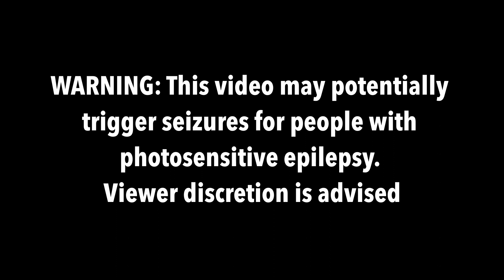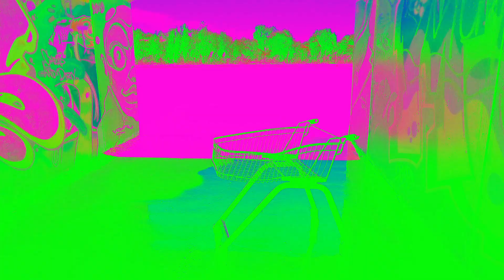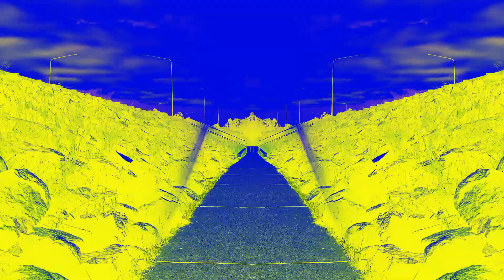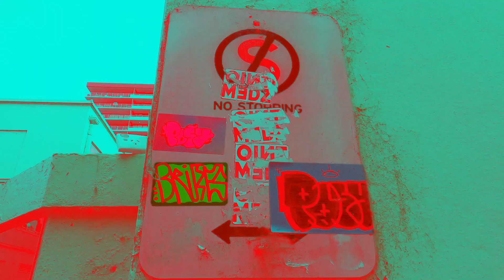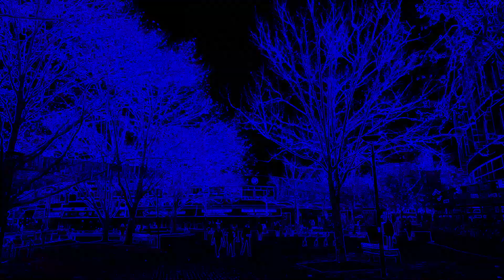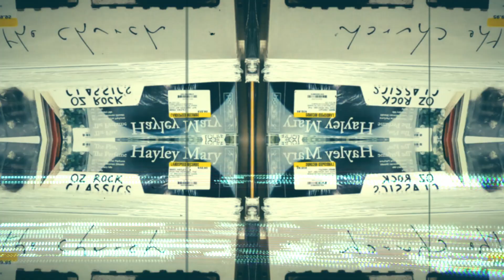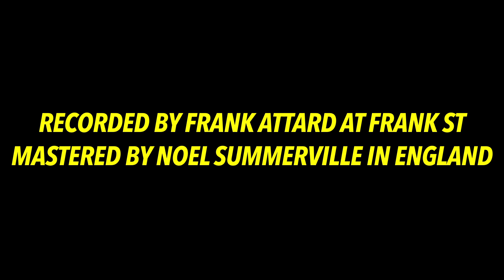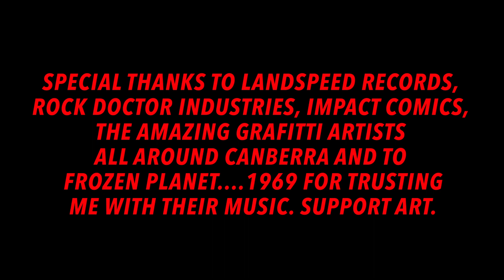Time​-​lapse Explorations by Frozen Planet....1969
From the Album 'Hydroculture' by Frozen Planet 1969
Released October 21, 2020
Six strings - Paul
Four strings - Lach
No strings - Frank
Recorded by Frank Attard at Frank St
Mastered by Noel Summerville in England
Artwork by Alex Parrinder
Copyright - Pepper Shaker Records - Sydney, Australia
Copyright - Frozen Planet 1969 - Sydney, Australia

Film Written, Directed, Produced and Edited by Nathan Smith